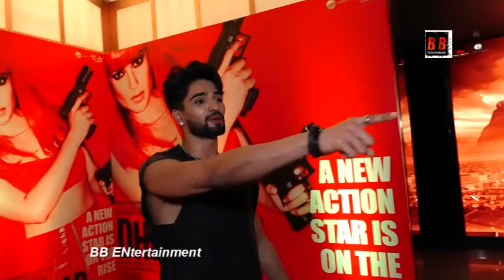Dhaakad Special Screening Kangana Ranaut, Arjun Rampal, Divya Dutta | Lokup Artist